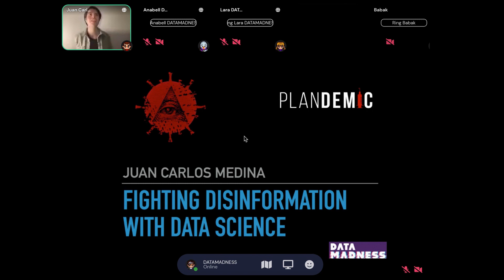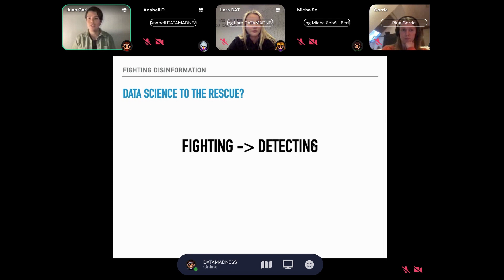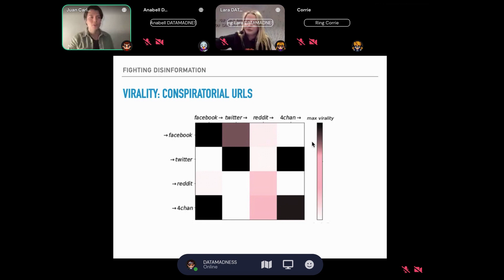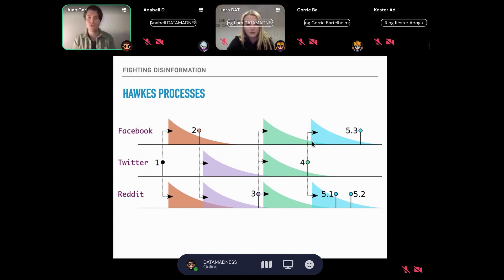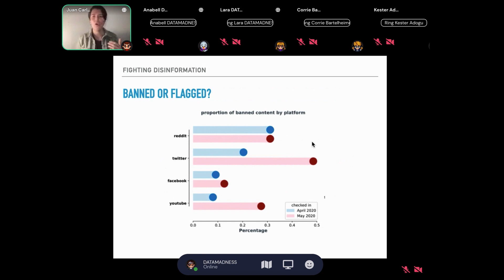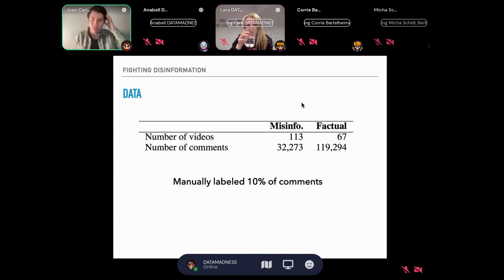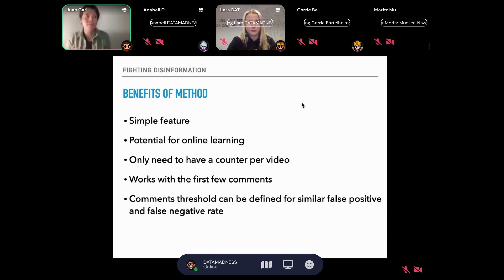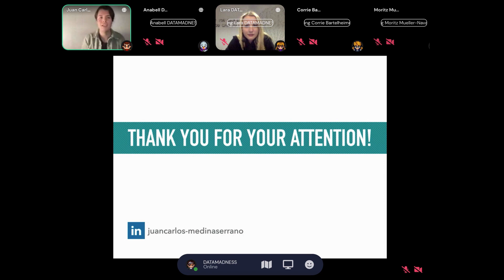Fighting Misinformation with Data Science | DATA MADNESS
"Fighting Misinformation with Data Science"
DATA MADNESS Talk by Juan Carlos Medina

Fake news has existed during all human history. Humanity thrives on myths and fabrications. However, nowadays, anyone has the power to spread misinformation online on a large scale, helped by algorithms that are optimized to increase user engagement. The COVID-19 health crisis also created a misinfodemic that has evidenced the urgency to stop misinformation on social media. Content moderation from tech companies is sometimes not enough. It is a difficult challenge that needs the most advanced algorithms to solve. In this talk, Juan Carlos Medina Serrano will present his doctoral research regarding misinformation, politics, and data science.

DATA MADNESS is a tech community for data science-lovers all across Germany. Want to join the community, learn and grow together?
→ DATA MADNESS Munich on Meetup